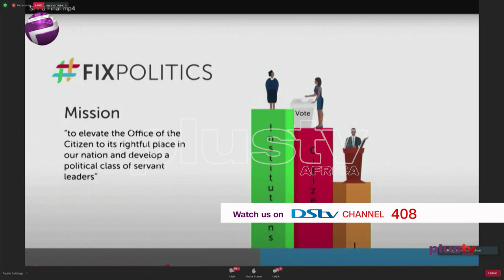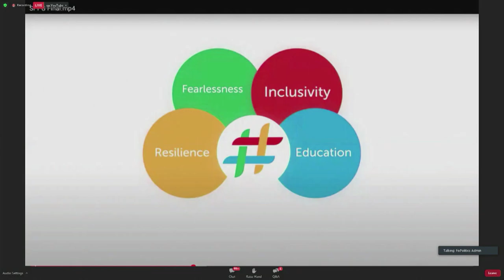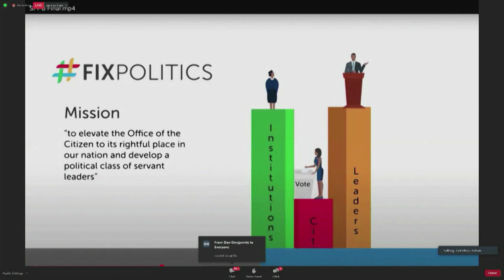Fixing Nigerian Politics: Whose Responsibility?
The Nigerian political atmosphere has been said to be filled with issues stemming from tribalism, corruption, godfatherism, religious fanaticism and more. These issues have caused the country problems time after time, slowing down or outrightly stopping development in the country. The question now is whose responsibility Is it to fix politics in Nigeria and what exactly can they do?